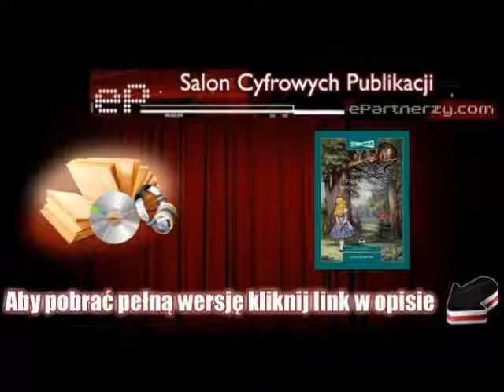Przygody Alicji w krainie czarów - Lewis Carroll - [AudioBook, MP3]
Alicja, odpoczywając z siostrą w ogrodzie, niespodziewanie dostrzega przebiegającego koło niej Białego Królika mówiącego ludzkim głosem. Zainteresowana tą nietypową postacią rusza w pościg za nim... Opowieść pełna nadzwyczajnych wydarzeń, zdumiewających bohaterów, zabawnych wierszyków i nagłych zwrotów akcji.

Książka dla dzieci i dla dorosłych w przekładzie Macieja Słomczyńskiego.